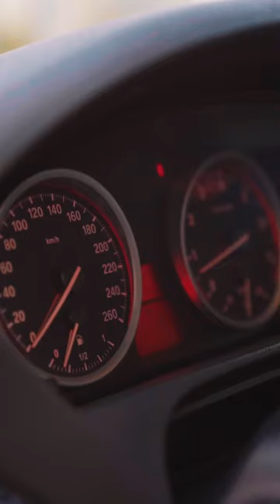Aristokratlar shou da "BMW X6" avtomobili💣Garant 150K Kutilmoqda 250K ☎️99 830 92 93☎️94 672 23 24